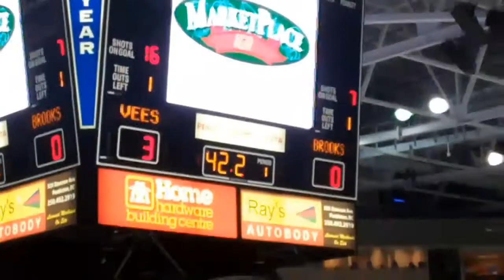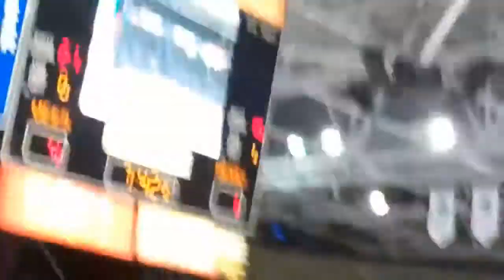Penticton Vees win the 2012 Doyle Cup!